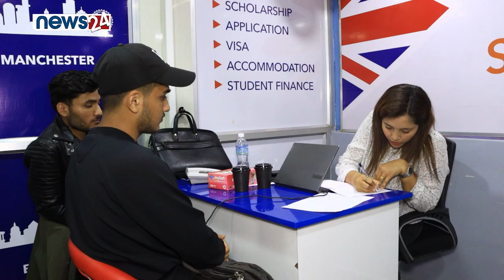Manish Jung Thapa || Navitas || SI-UK Grand Edu Fest 2024